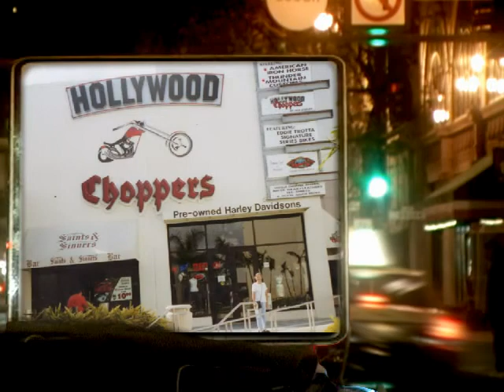Pretty Thing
A cowboy Kansas Wheat farmer in Los Angeles California and fall in love with a hollywood movie star. written and peformed by Larry Joe Cashen. Mike Durham and Steve Mandile Guitars..Bass Guitar John Howard..Drums Chuck Tilley..Keys Tim Lauer.